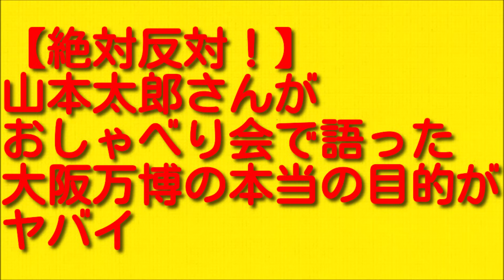【絶対反対！】山本太郎さんがおしゃべり会で語った大阪万博の本当の目的がヤバイ件について！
今回は山本太郎さんがおしゃべり会で語った大阪万博の本当の目的がヤバイ件についてお伝えしていきますので最後まで聞いていただければと思います。